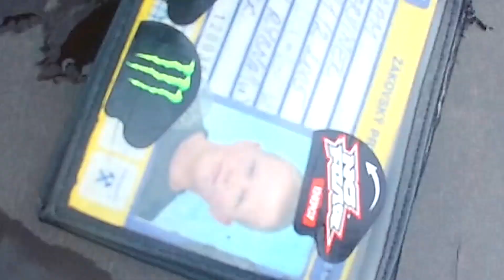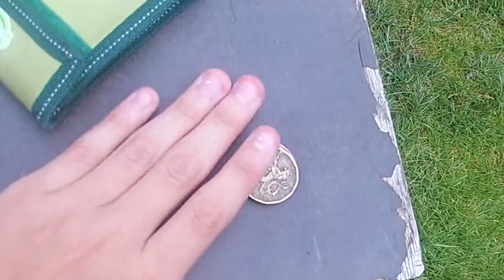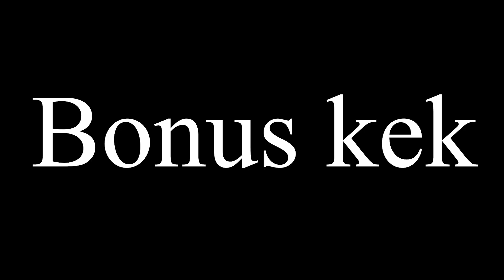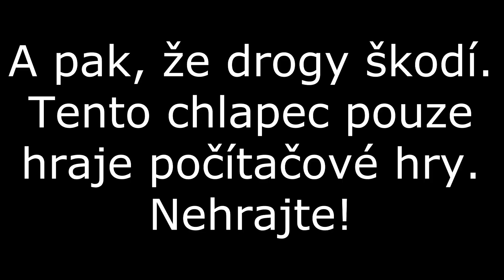Ultimátní cringe | Lolpův příběh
Lolpa jest top adc 😂👌